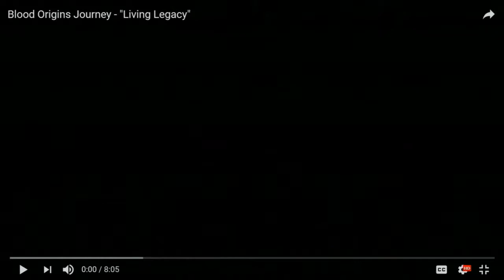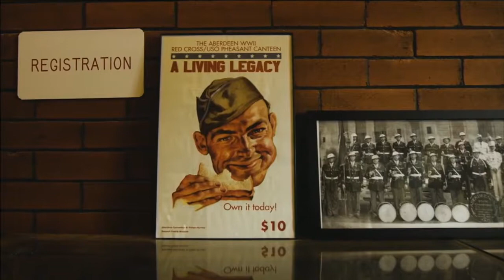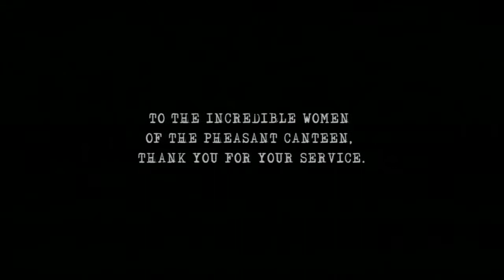City Council Meeting - November 5, 2018